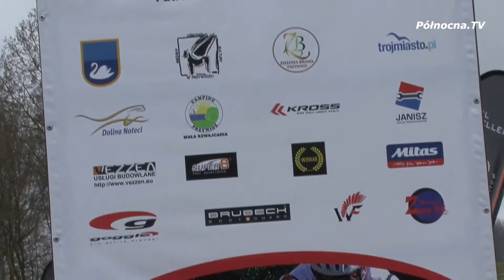Przywidz - Puchar Polski w Wyścigach Psich Zaprzęgów